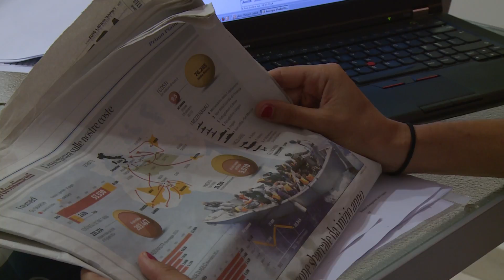Migrants missing after shipwreck near Italy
An Italian navy ship arrived in Pozzallo heave with rescued migrants looking for a better life in the EU. Alongside, a vessel with the bodies of 45 people who died during the crossing. Italy claims that, thanks to the Mare Nostrum operation, it has saved more than 60,000 people. Shot on July 13, 2014